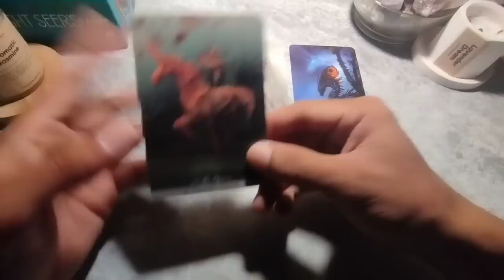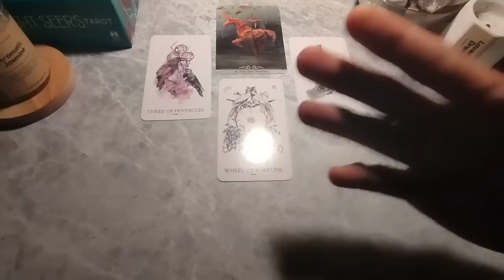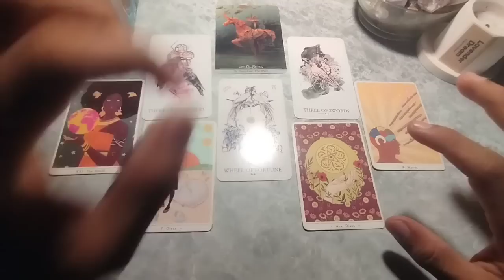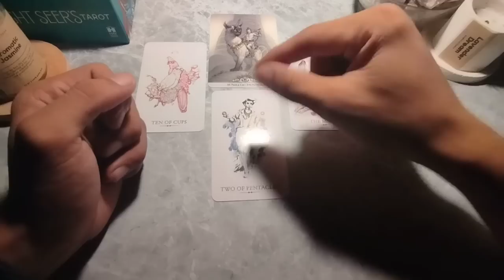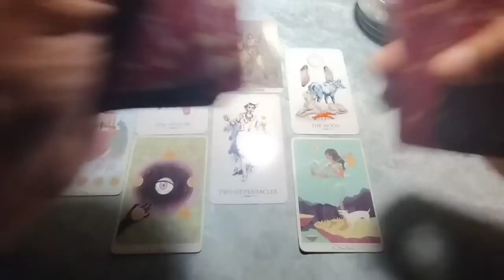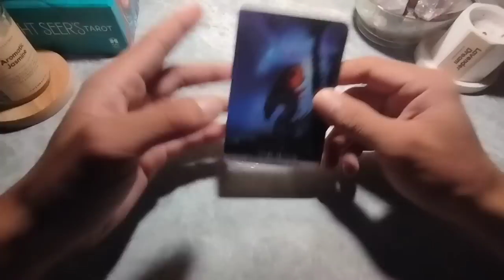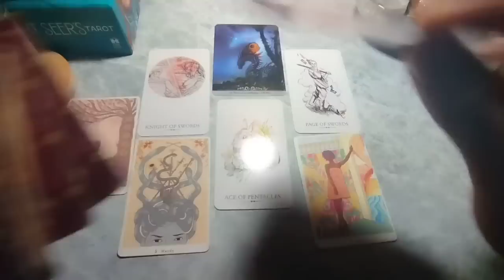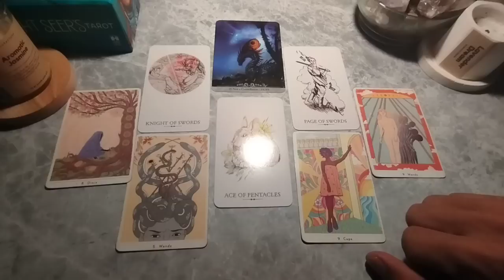✨mengejutkan! yang segera terungkap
✨ yang segera terungkap | Pilih Kartu Tarot

Pembacaan ini sifatnya Timeless & general bisa resonate bisa hanya untuk beberapa org saja,  tidak ada batasan waktu ketika kalian menonton video, kapanpun kalian menonton kemungkinan ada pesan dari video ini untuk kalian.

Time Stamps:

00:00 : Pilih Kartu
01:35 : Pile 1
11:00 : Pile 2
21:26 : pile 3